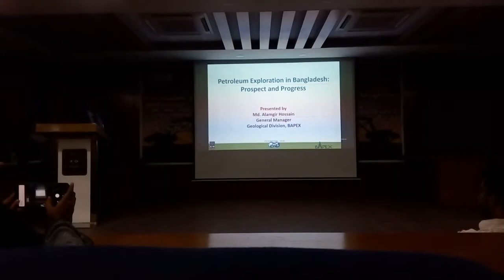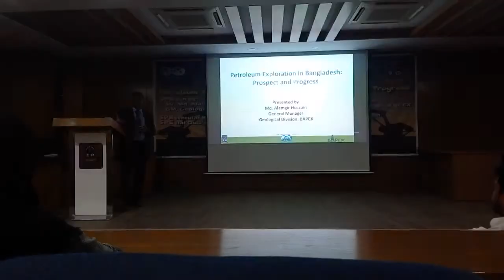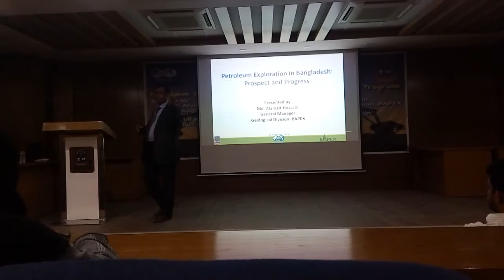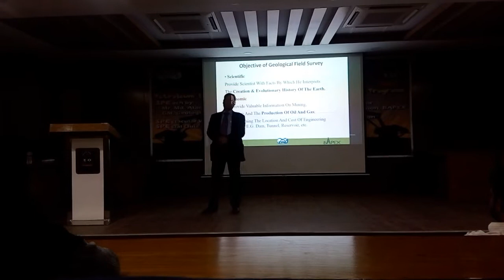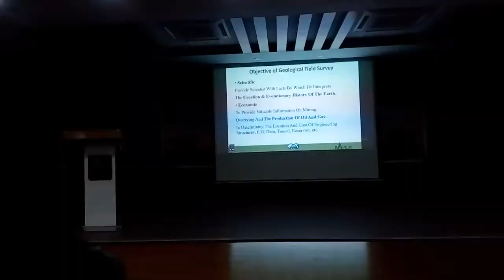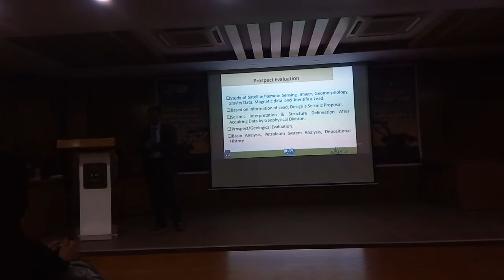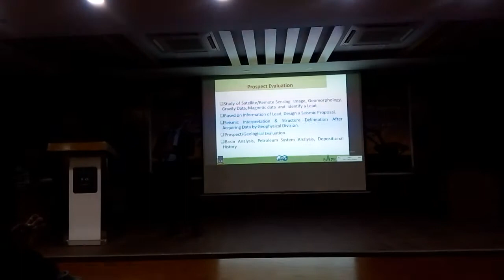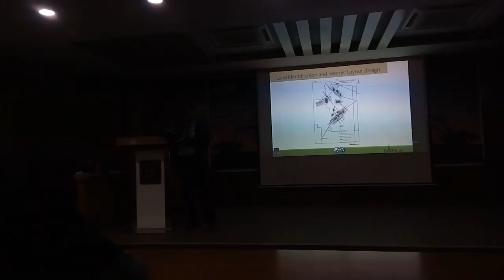PETROLEUM_RESOURCES_AND_EXPLORATIONS_IN_BANGLADESH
The video was recorded in "Petromania Reloaded" a petroleum related conference/seminar of University of Dhaka ,  Department  of Geology  , 29 February, 2020.

Lecture by Md. Alamgir Hossain,  General Manger BAPEX

Video :  Md. Ibrahimul  Bari